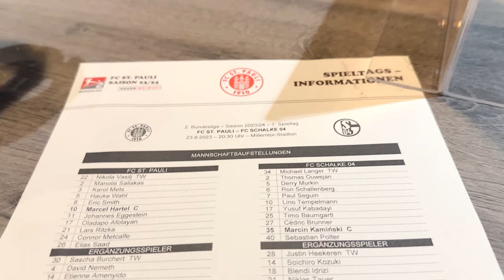St Pauli vs Schalke 04 STADION VLOG 😤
Info !!
Alle Videos sind in FIFA 23 Deutsch zudem versuche ich euch FIFA 23 Tipps und FIFA 23 Tricks zu zeigen.